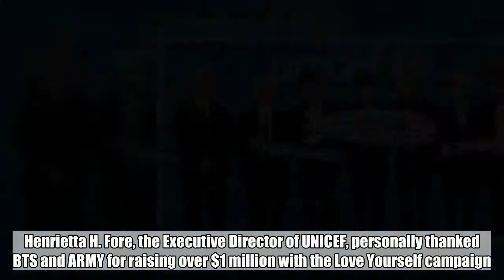UNICEF's Executive Director delivers special thanks to BTS and ARMY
BTS and their powerful fandom ARMY received a special message.On June 12, UNICEFÂ shared a video thanking BTS and their fans for the amazing support. Henrietta H. Fore, the Executive Director of UNICEF, personally thanked BTS and ARMY for raising over $1 million with the Love Yourself campaign. In the end, she stated, "We here at UNICEF purple you!"SEE ALSO: 5thFlowerPathWithBTS trends worldwide for BTS' 5th debut anniversaryCheck out her full message in the clip below.Â  (Bangtan Boys) BTS,
#(BangtanBoys)BTS